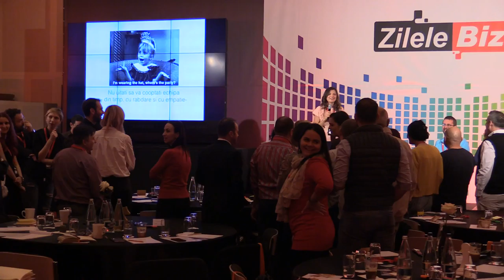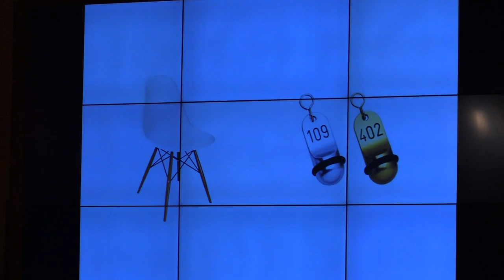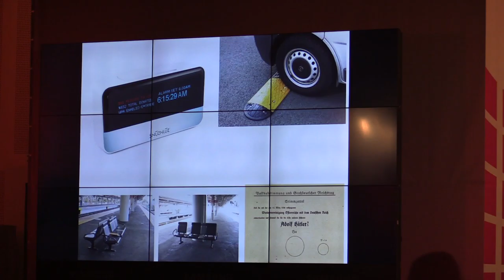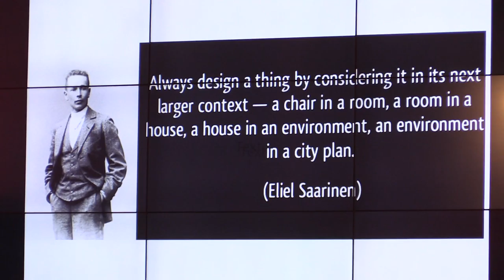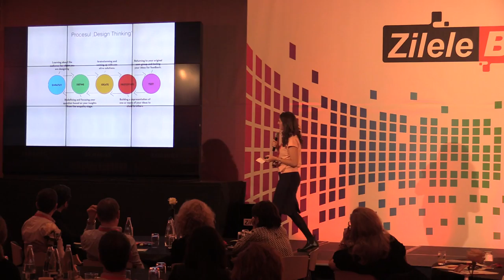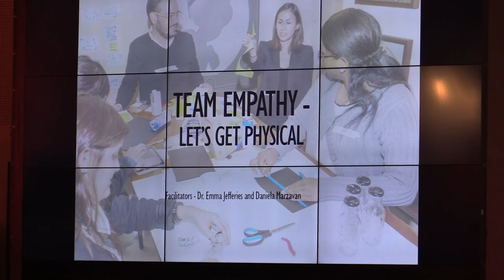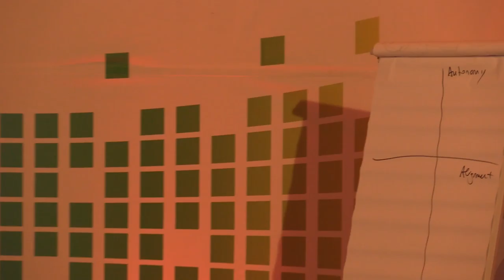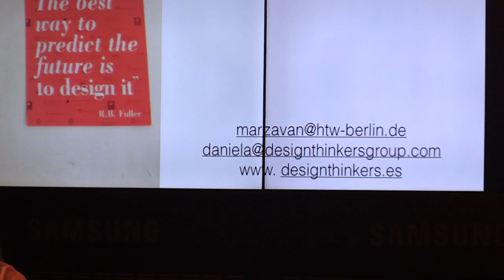Zilele BIZ, Management - Hotel Novotel Bucuresti partea a treia 2015 11 11